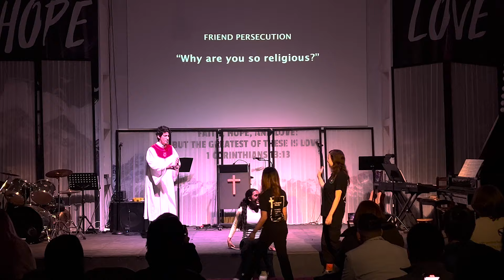Same God X Everything Skit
A reimagining of Lifehouse's Everything Skit set to the song Same God by Common Gathering. The skit follows the story of young girl learning to overcome the everyday trials of following Christ in this generation. Through the Word of God she finds victory.

Skit done on Easter Sunday, March 3, 2024 in Los Angeles, CA.